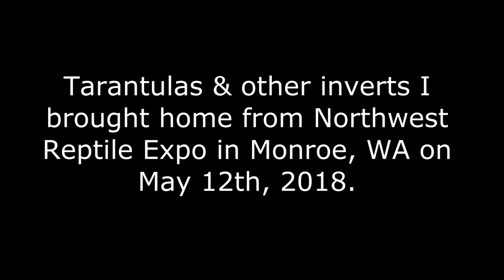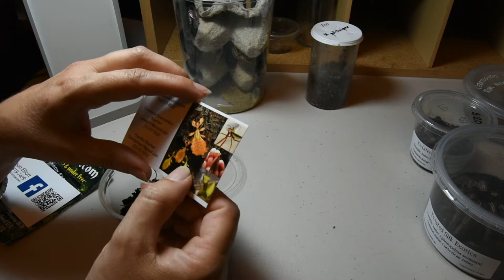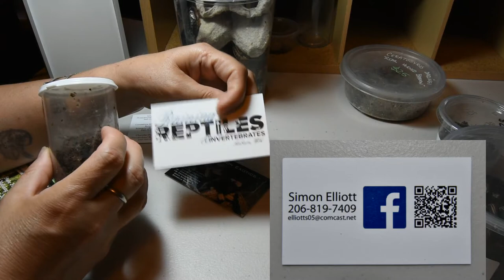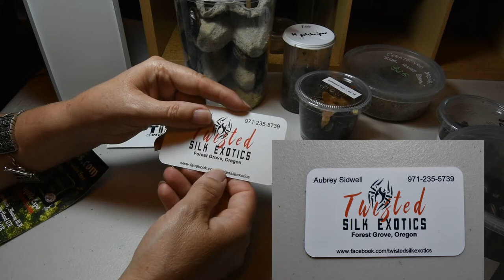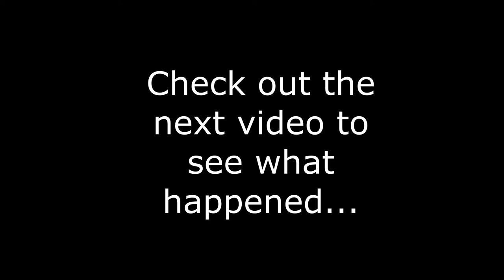New Additions from Northwest Reptile Expo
NW Reptile Expos May 12, 2018 show in Monroe, WA proved fun and rewarding. Meet the members of my new Tarantula family, plus a transfer/feeding of the biggest new T. The night I made this I had been on 1.45 hrs of sleep for 48 hours and wasn't up to the old world rehouse task, as you will discover. The rest of the rehousing will be in the next video.